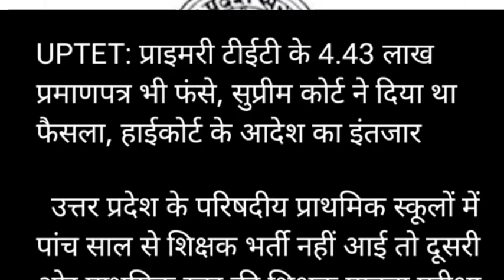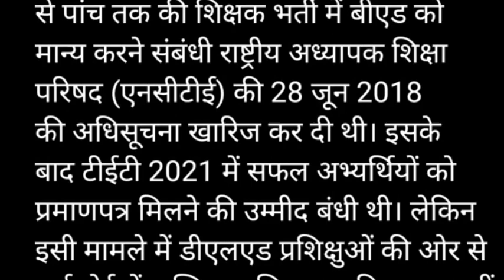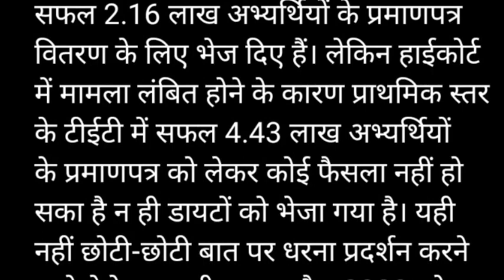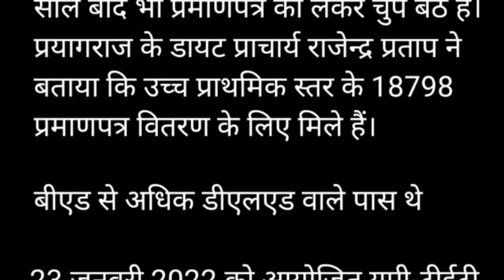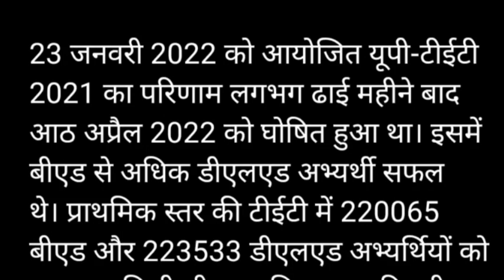UPTET: प्राइमरी टीईटी के 4.43 लाख प्रमाणपत्र भी फंसे, सुप्रीम कोर्ट ने दिया था फैसला, हाईकोर्ट के